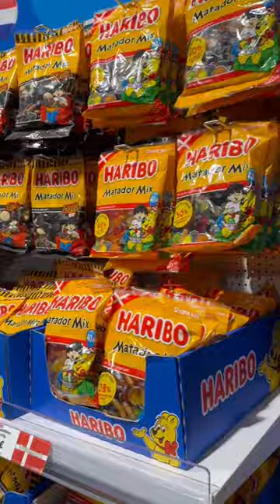Is Haribo German? 🍬Do not miss this Haribo store in Berlin.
Do not miss this Haribo store in Berlin.

Haribo is a renowned German confectionery company founded by Hans Riegel in 1920. The company is famous for its iconic gummy bears, which have become a global sensation. Haribo offers a wide range of gummy candies, licorice treats, and marshmallows, all made with an emphasis on quality ingredients and a secret formula for their unique taste and texture. With a strong global presence and a commitment to making both children and adults happy, Haribo remains a beloved brand known for its sweet and delightful products enjoyed by people worldwide.

Address: Tauentzienstraße 2-3, 10789 Berlin